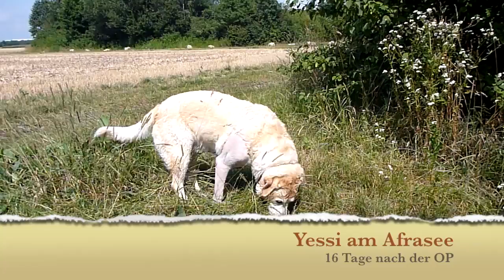Yessi am See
Yessi am Afrasee

(Panasonic FT1; bearbeitet mit Final Cut Pro; Musik erstellt mit Garage Band)